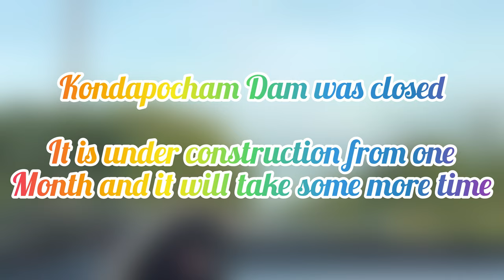Yea kya hogaya II Kondapochamma reservoir part 1 II Funny Conversation II Long Drive II Weekend II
Currently, Kondapochama reservoir is under construction from past one month and it will take some more time.